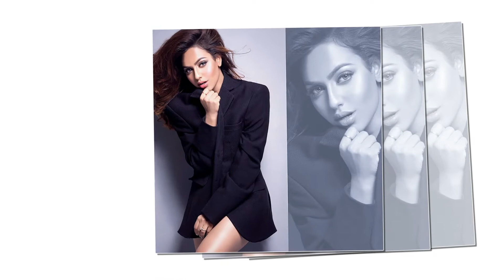Nusrat faria photoshoot | Bangladeshi sweet actress | bangladeshi media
Nusraat Faria photo shoot | Bangladeshi sweet actress | bangladeshi media

Nusrat Faria Mazhar is a Bangladeshi film actress, model, television presenter and radio jockey. Mazhar started her career as a debater participating in BTV debate show.
Born: September 8, 1993 (age 23), Chittagong, Bangladesh
Height: 5′ 3″
Education: American International University-Bangladesh
Upcoming movie: War
Siblings: Farid Islam, Maria Islam

nusrat faria photoshoot